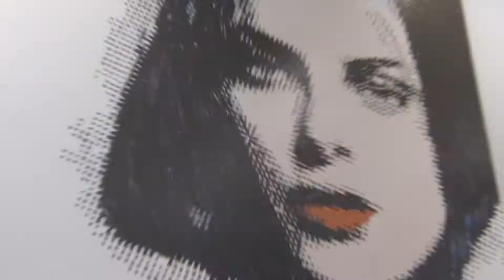452a Valermo Drive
Custom Infill Home Located In The Highly Convenient Lakeside Community Of Alderwood. Post Modernist Minimalism At Its Finest. You Will Appreciate The Ample Natural Light, Clean Sightlines, & Impressive Features & Finishes Throughout. Skylights, High Ceilings, Glass Rails, Open Concept, Extensive Millwork, High-End Stone And Wood Finishes. A Functional Masterpiece Of Design And Construction. Convenient Location Close To Hwy, Shopping, Transit And So Much More!